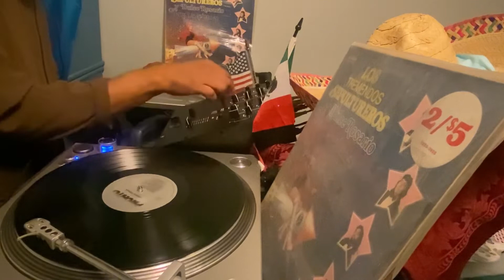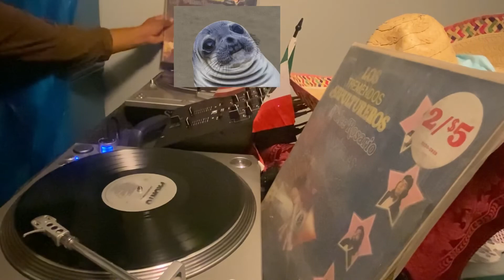☠️Los Tremendos Sepultureros Y Dulce Rosario 👽Cumbia Galáctica 👽Mix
De 2 LPs de 1979 y nomás acuérdense! Paz en México 🇲🇽 y el Mundo 🌎👽😀